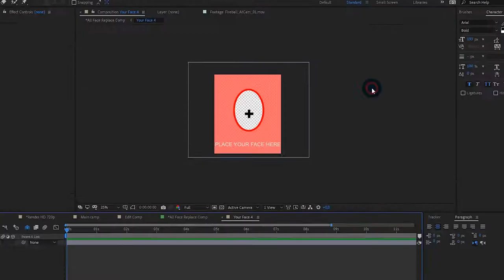Throne Of Games / Cinematic Trailer Toolkit-After Effects Template Videohive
A new and easy way to create movie intros! Capture Your Viewers Attentions With This Dark Cinametic Teaser Template Ideal for the new season of Game of Thrones series.

- If you’re not an After Effects pro, we’ve got you covered. “Throne Of Games / Cinematic Trailer Toolkit” includes detailed video tutorials that walk you through every step of the editing process.
    - 2560×1440, 1920×1080, 1280×720 25fps
    - 15 sec lenght
    - Fast render time
    - Easy edit project
    - Music isn’t included. Can be downloaded here